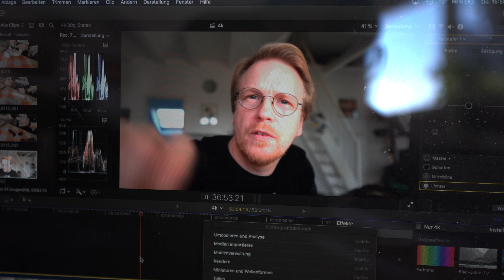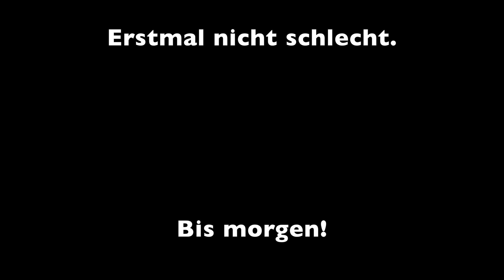DJI Pocket 2 - Erste Eindrücke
Mein DJI Pocket 2 ist da und ich hab mal für die ersten Eindrücke ein paar Aufnahmen gemacht.

Mein Equipment:

-Sony a6400
-MacBook Air
-iPhone 11 Pro Max
-iPadAir2